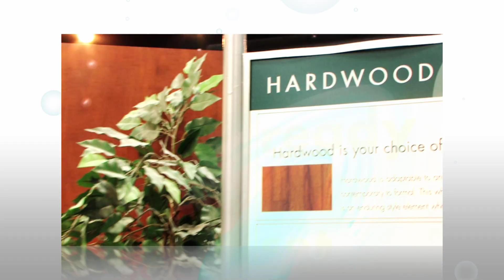Carpet Colour Centre - Carpet One Red Deer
Carpet Colour Centre - Carpet One Floor & Home is Central Alberta's first choice for flooring, tile, window treatments, wallpaper, area rugs, and paint.  Not only that, we have a staff of accredited interior designers who can help you create your beautiful living space.  Finally, we have a team of Red Seal Journeyman Installers to bring those designs to life in your home.